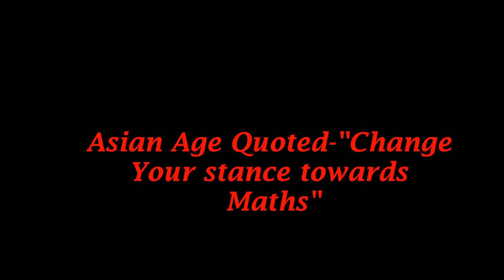D Reflect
Dinasim Learning Launches D-Reflect